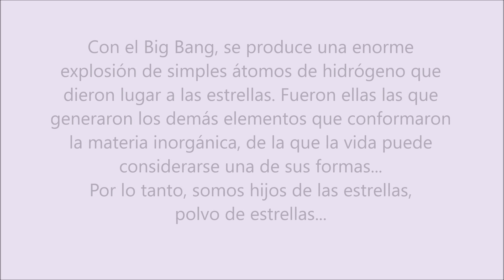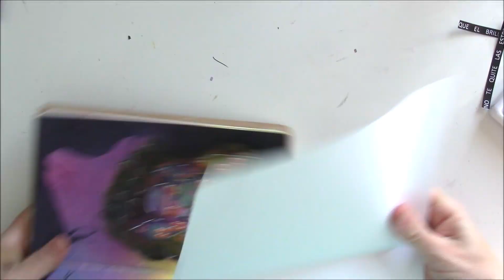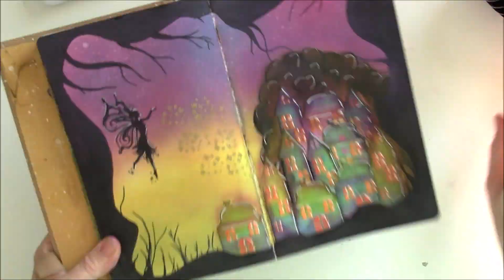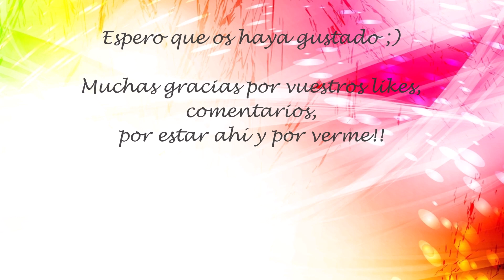Art Journal #6: Polvo de estrellas ✨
Sexta página de mi Art Journal donde utilizo Distress Oxide, rotuladores, distress crayons, embossing...

Dylusions Journal

Sellos hadas

Troqueles casas